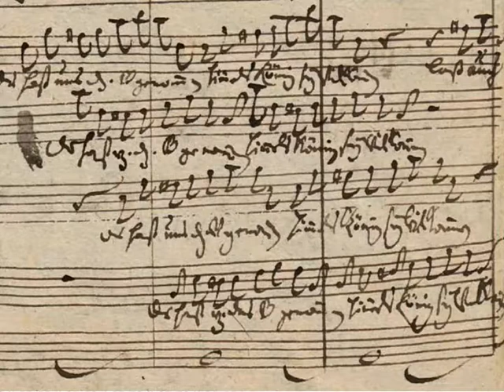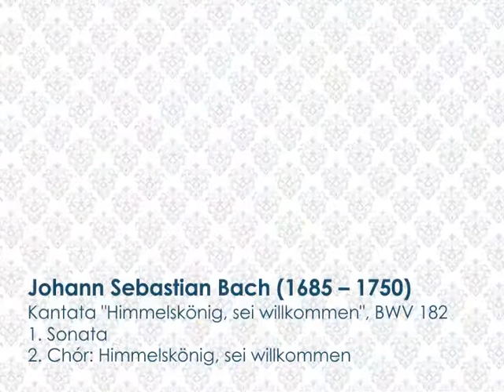J.S. Bach, "Himmelskönig, sei willkommen" BWV 182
J.S. Bach, Kantata "Himmelskönig, sei willkommen" BWV 182
1. Sonata
2. Chorus Himmelskönig, sei willkommen